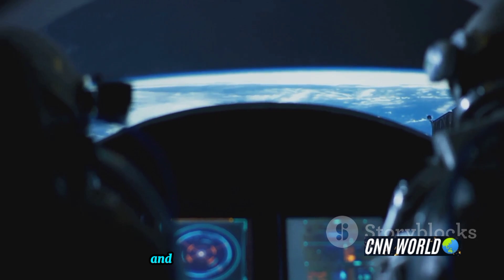What Will Happen to Earth in the Next Billion Years ?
what if I told you that in just one billion years, Earth will be a completely different planet? It's true! Our planet is constantly changing, and over the next billion years, it will undergo some truly dramatic transformations. So buckle up, and let's take a journey into the future to see what Earth has in store for us.

One of the biggest changes that Earth will experience is a shift in its continents. Right now, our continents are slowly drifting apart, but in about 250 million years, they'll start to collide again, eventually forming a supercontinent called Pangea Ultima. This supercontinent will be unlike anything we've ever seen before, with towering mountains and vast plains.

But Pangea Ultima won't last forever. In another 500 million years, it will start to break apart again, and the continents will drift back to their current positions. This cycle of supercontinent formation and breakup has been happening for billions of years, and it's likely to continue for billions more.

Of course, Earth's climate will also change dramatically over the next billion years. The sun is slowly getting hotter, and this will cause Earth's temperature to rise. In about 600 million years, it will be too hot for liquid water to exist on the surface, and Earth will become a barren wasteland.

But even after Earth becomes uninhabitable for humans, life will still find a way. Extremophiles, organisms that can survive in harsh conditions, will likely thrive in the hot, dry environment. And who knows, maybe some new forms of life will even evolve that are adapted to these extreme conditions.

So, what will Earth be like in the next billion years? It will be a very different place, but it will still be a fascinating and dynamic planet. And who knows, maybe we'll even be around to see it!